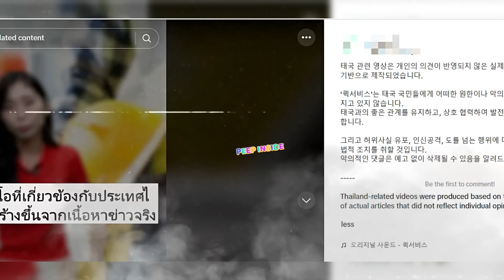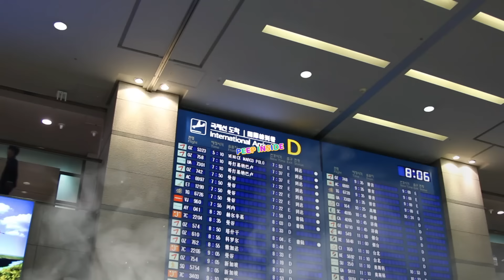เกาหลีป่าช้าแตก สนามบินกลายเป็นสุสาน สื่อเกาหลีช็อค...รีบออกคลิปถึงคนไทยแบบนี้